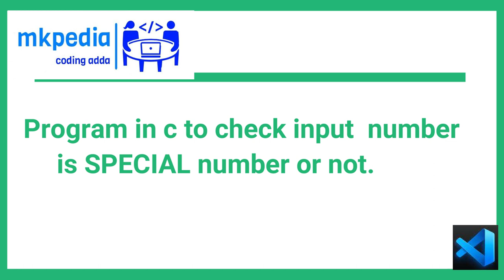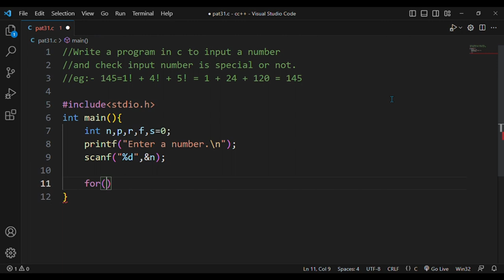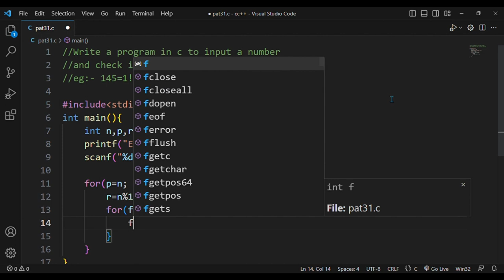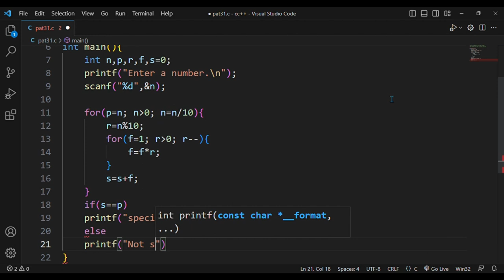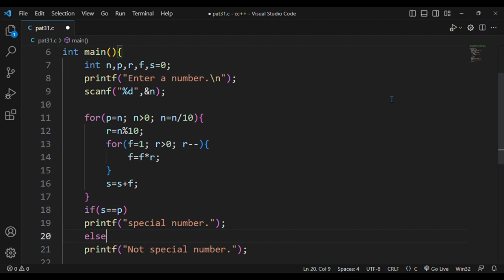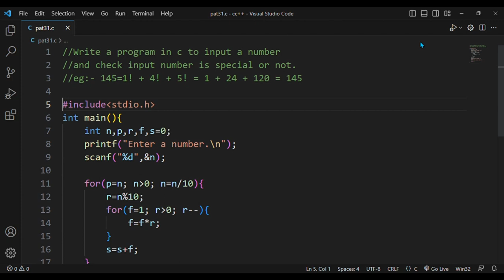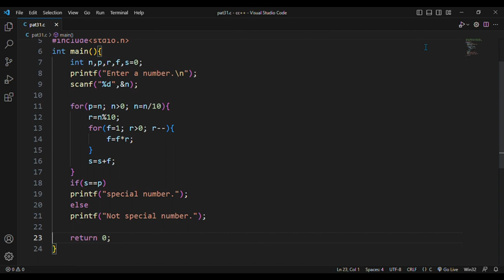#75. Program to check whether an input number is Special or not.👆code is in description.